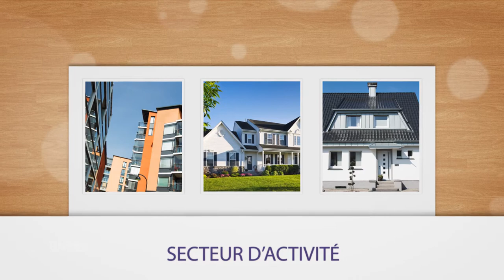PROJECTION - RAVALEMENT dans l'Eure : LINAND PROJECTION RAVALEMENT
LINAND PROJECTION RAVALEMENT vous propose ses services pour l'isolation et le ravalement de façades.